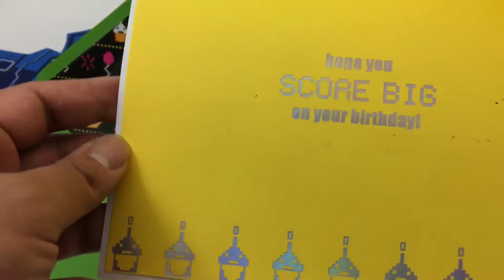Video Game Birthday Card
My brother got me this really awesome video game-themed birthday card. It's complete with lights and sounds.